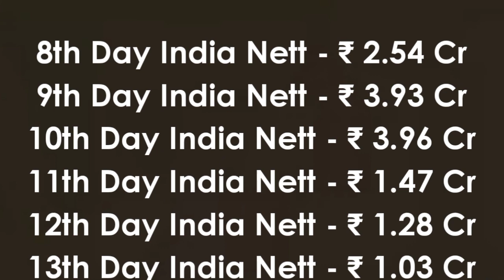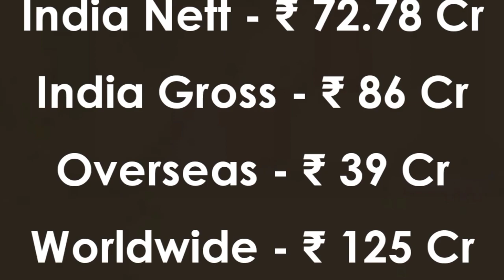Vikram Vedha 13 Days Total Worldwide Box Office Collection | Hrithik Roshan